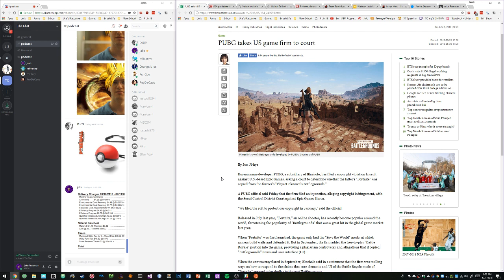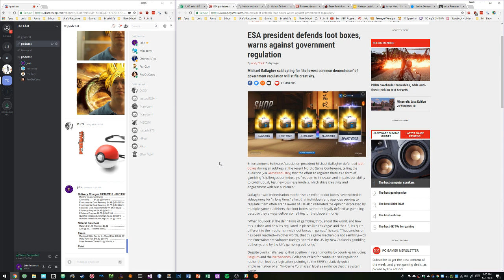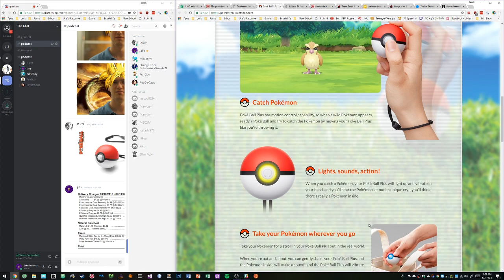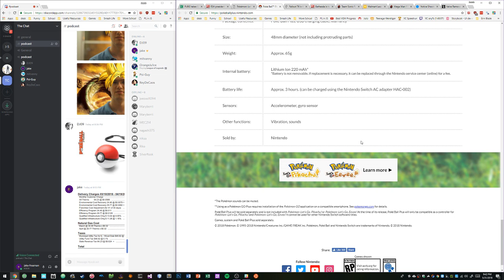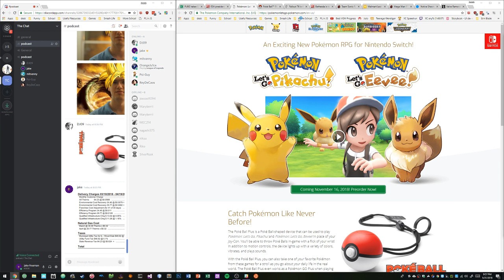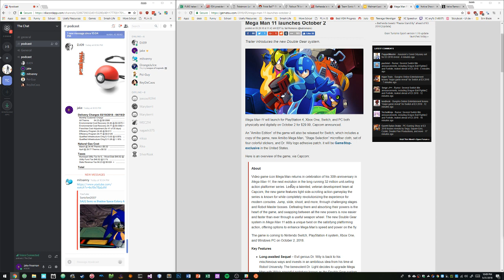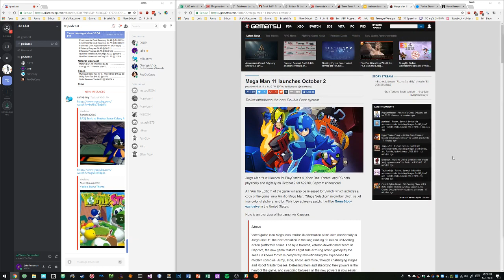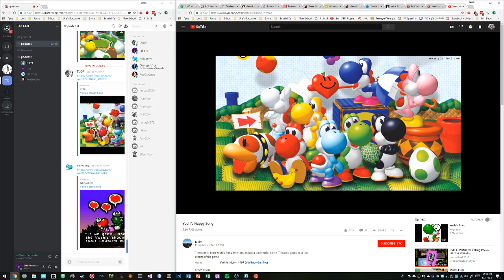Highlight: The Chat | Ep 20 - Pokemon Let’s Go Buy a Nintendo Switch